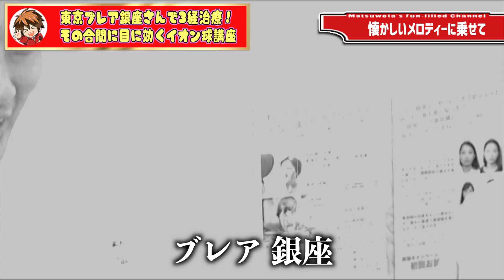【整体】目の疲れに効くツボ！これで瞬時に目の疲れを解消！